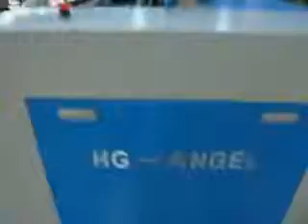HGDE UV CtP System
HGDE UV CtP System HGDE CtP, in plate adjustment and loading devices, the integration of new concepts, and using new solutions which is difference with the current plate loading method,through plate adjustment to up and down solves many problems during plate loading.

   Auto-focus adjustment to make sure that the high output precision,
    Horizontal loading+continuous processing and
    Unique dynamic balancing adjustment system